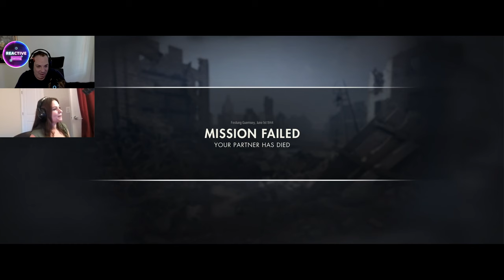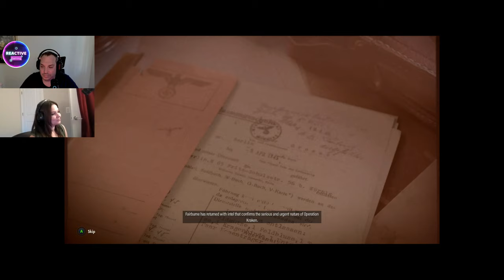We Played Sniper Elite 5’s Co-op and It Was The Best Mission Yet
Welcome back to Reactive Gaming! In our latest Sniper Elite 5 episode, we dive into the Festung Guernsey mission in multiplayer mode. Start by heading down the short cave to a radio building, where your first optional objective is to destroy it. There's a small stash of supplies in a makeshift shelter next to the beach. Sneak into the courtyard, eliminate the guards with stealth melee, and pick up the Bolt Cutters.

Next, cut the wires connected to the radio tower to bring it down. Lanzo Baumann is on your Kill List for this mission. Head to the eastern section of the map, sneak up on Baumann, and use a melee stealth attack to kill or incapacitate him. For a bonus, sabotage the cement mixer to bury Baumann in concrete.

Then, move to the northern section of the map to sabotage a large artillery gun. Use stealth melee attacks to take out soldiers and sabotage the gun. Lastly, investigate the Underground Hospital to find intel on the Stealth Plates. Follow our detailed steps to complete the mission and enjoy the multiplayer gameplay!